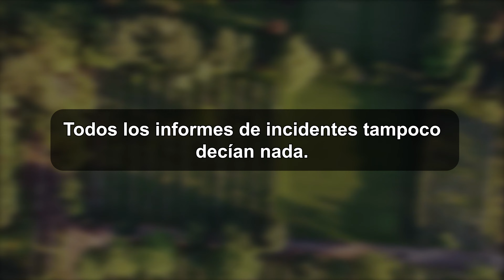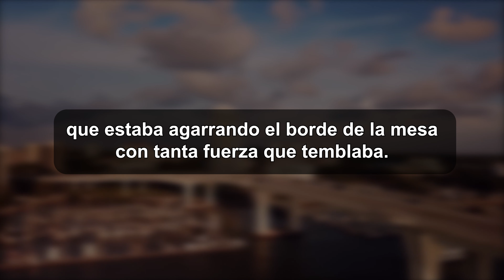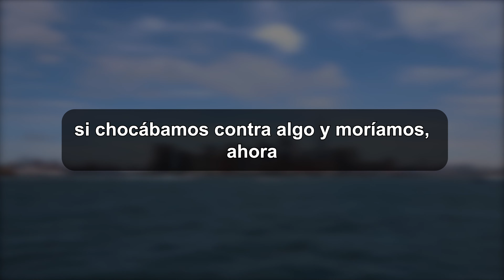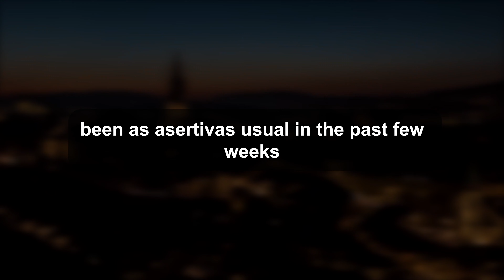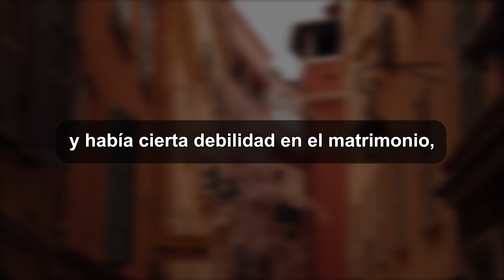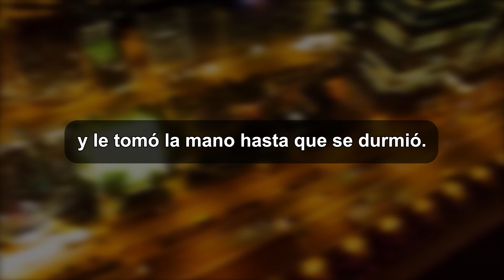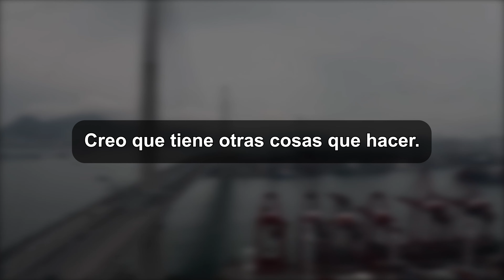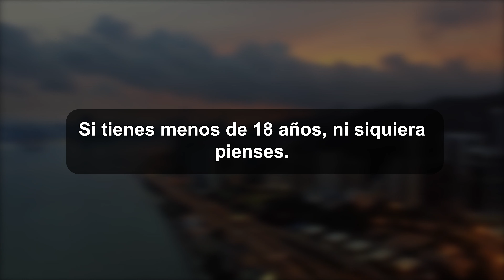Redención después de la traición. Historias de esposas infieles